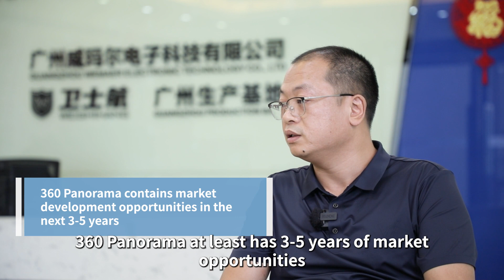WEMAER Exclusive interview with General Manager Ma of WEMAER from Kyushu International Media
Guangzhou Wemaer Electronic Technology Co., Ltd. was established in 2010,a national high-tech enterprise integrating R&D, production, sales and service.NO.1 production scale of car camera and 360 panoramic driving system in China,with 30+ production lines and innovative technology Experienced R&D team 30+ ready engineer and 120+ high-end technicist which make us obtained over 100 related patents such as "invention", "software work", "utility model" and "appearance".Total export volume of car camera series products is 50 million+.
Over 10 years overseas exhibition experience attracted and cooperated with 30+ car brand dealers and 5000+ car showrooms for us ,We can provide a variety of LOGO/Packaging design and system deep UI customization services，professional personal development team to create your brand for you to save 30% of the total budget.
We have industry -leading high precision automation equipment and prodution process, car camera and 360 panoramic driving system can be compatible with 99.9% of different brands of car models, and we have competitive supply chain.We support excellent guarantee from the material to the production of shipping. We export to more than 60 countries and our products and services are highly valued and praised by our customers.Therefore our mature technology and complete production line for your enterprice, open the market economy of the automotive market.
    We are looking forward to establishing business relationship based on mutual benefits！